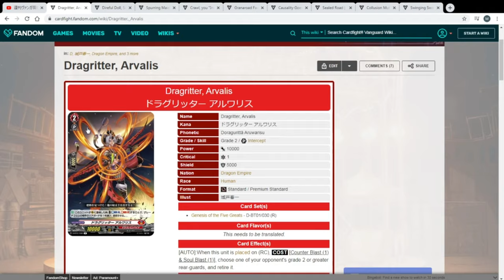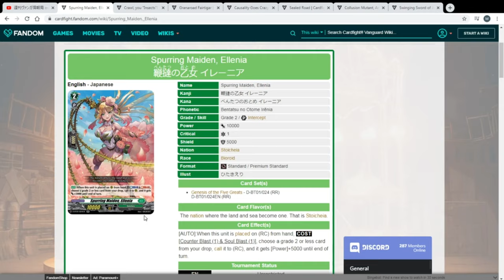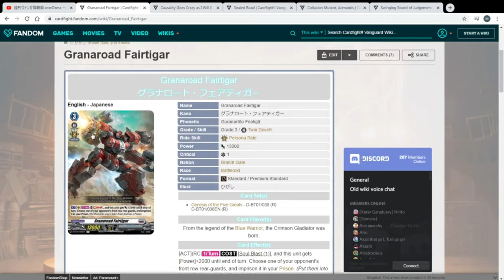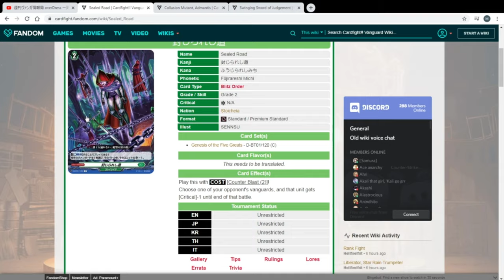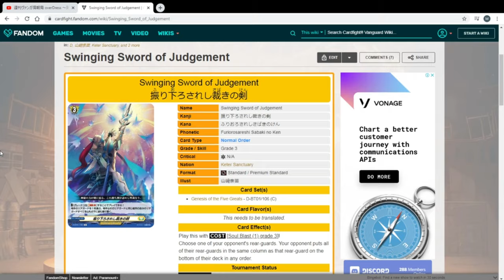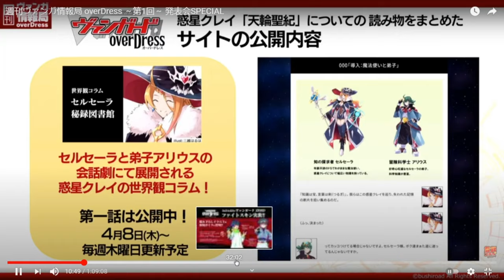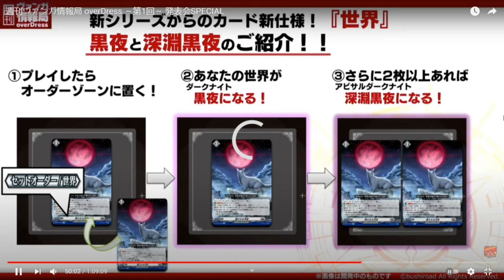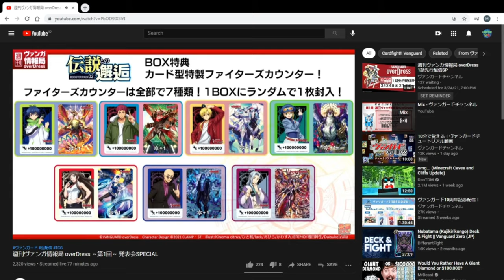NEW ZERO SET REVEALED! 2 NEW OVERDRESS BOSS UNITS! 2ND Overdress Set Revealed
Set 17 is around the Corner, meaning we are nearing to Legion! With it, Overdress card reveals, a very big pile from this week, to a new Blitz Order and to new Boss Units. Let's see how strong the new "Chaos" look-a-like is...